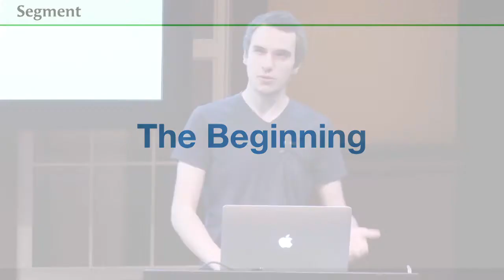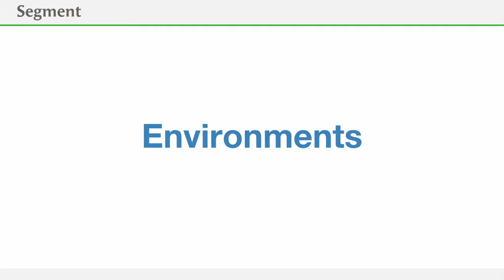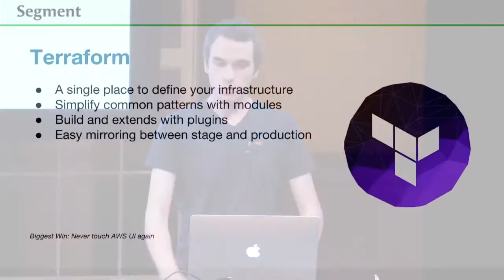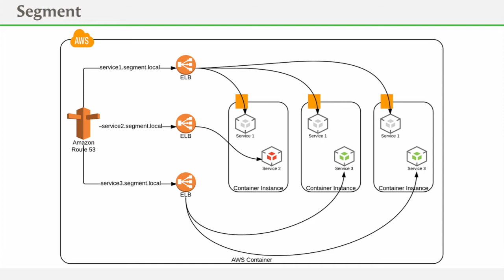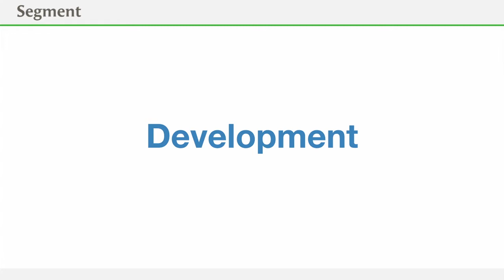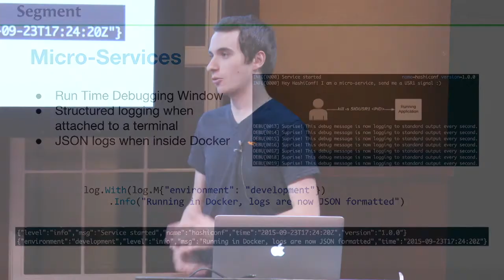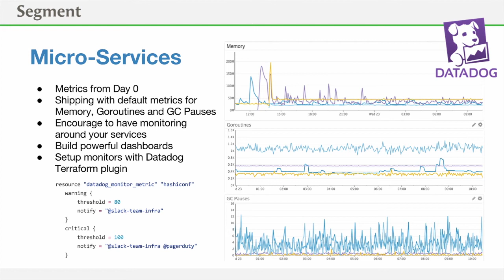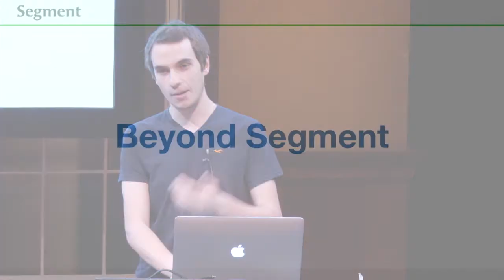Automate your Infrastructure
Control dashboards, monitor metrics and define clusters. That's the essence of infrastructure automation.

Teams face a big challenge when it comes to managing their infrastructure entirely in the cloud. And it's not just limited to what instances are running–infrastructure encompasses everything from configuration, builds, and version control to deployments and monitoring. As the team grows in size, the problem of keeping everyone updated to changes, tests and deployments gets more and more difficult. Once you pass a certain team size, automating this configuration and keeping it recorded is the only way to deal with it effectively.

This talk lays out what needs to be done to have a single source of truth for your configuration, how to keep your teammates in-sync, and why Terraform is a great choice. The second part of this talk is interactive session with examples and scripts that will give a clear idea and understanding of our workflow.

Vince Prignano is an engineer at Segment, helping build distributed systems and microservices. He published his thesis on parity games. He is a Go enthusiast and passionate about distributed systems, graph theory and service oriented architectures. When not baking code, he's crafting delicious Italian bites. --